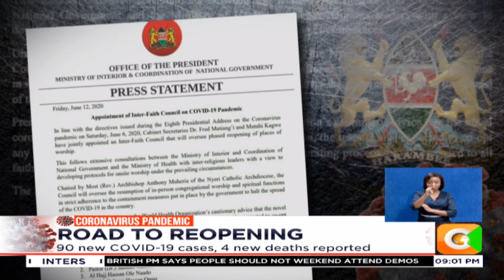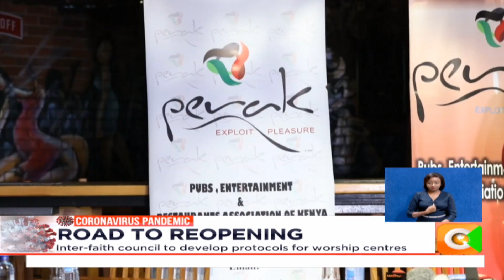Inter-faith council to develop protocols for worship centres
The government’s plan to reopen places of worship got underway with the appointment of a 15 member inter faith council headed by Nyeri diocese archbishop Anthony Muheria.
The team whose term ends at the end of the year is tasked with developing guidelines on when worship places will open their doors, how many people will be allowed in line with social distancing directives and also how events such as weddings and funerals will be conducted.  As Chemutai Goin reports, the country’s confirmed cases rose to 3, 305 after 90 new cases were confirmed.